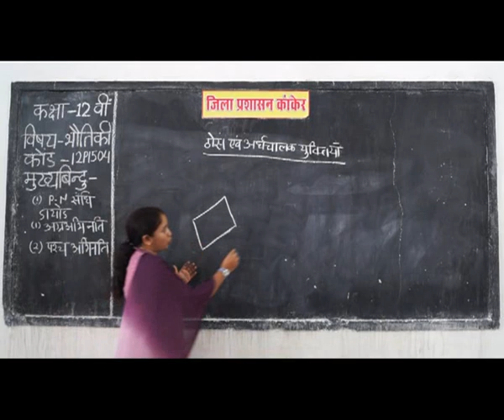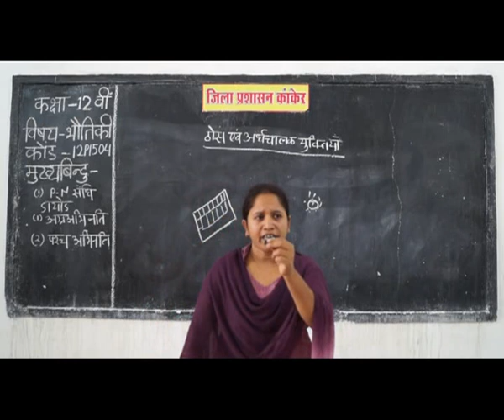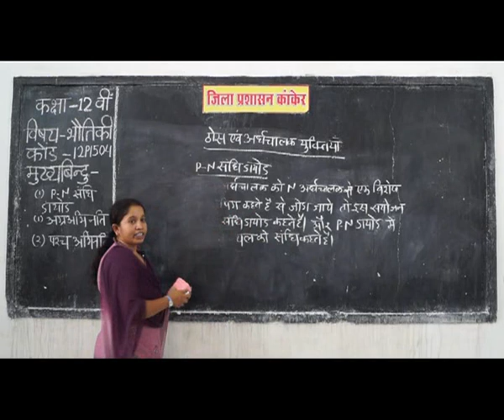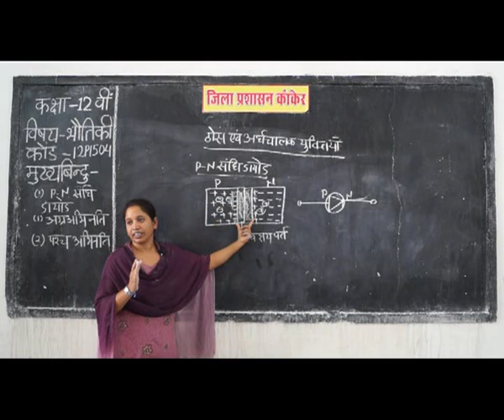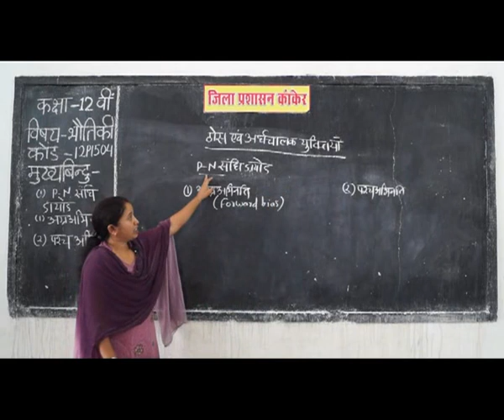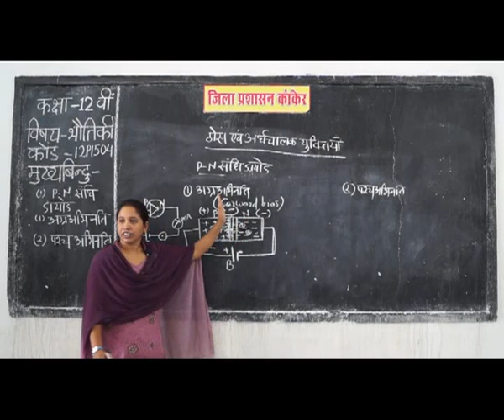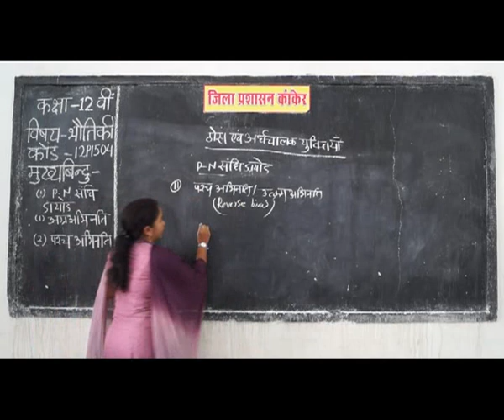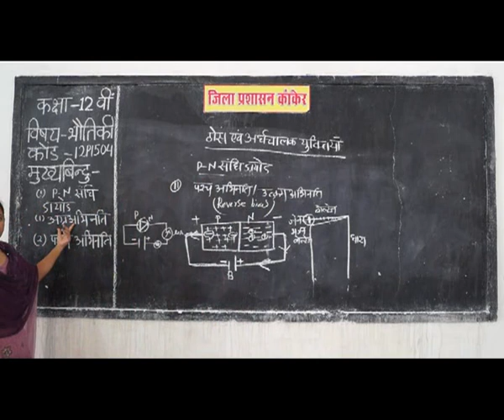12p1504 solid and semiconductor devices Part 4 PN Junction Diode and Forward & Reverse bias ✅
BOARD educational,
educational video,